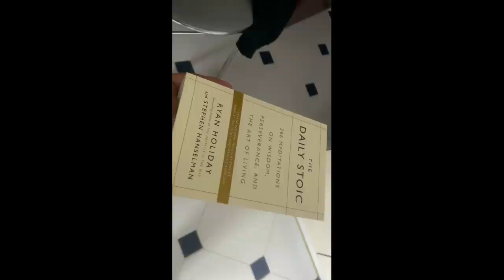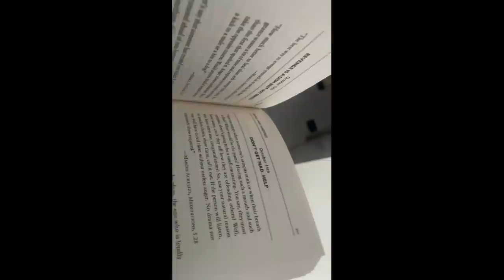Vlog Masa #1 - Dzień jedzenia 5200 kcal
Pierwszy z vlogów z masy! Dziś - dzień jedzenia, suplementacja!

Podobalo sie? Zostaw suba, lapke w gore, komentarz!

ZAPRASZAMY

- wchodzac w ten link otrzymujecie 7% znizki na wszystkie produkty
7 nutrition! Nie trzeba uzywac kodu, znizka jest 'nabita'!